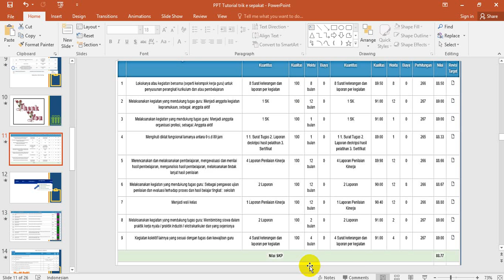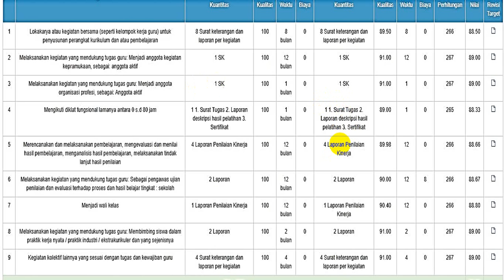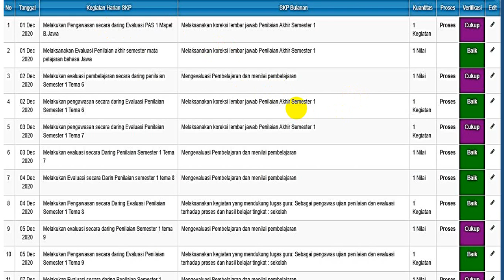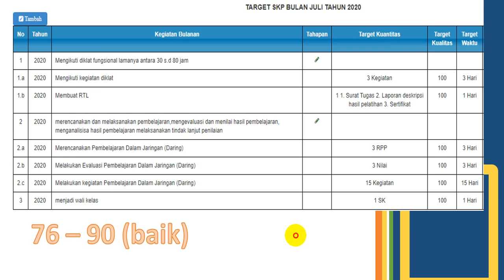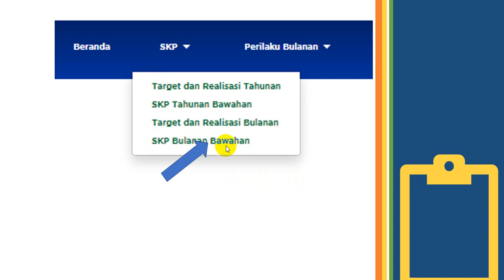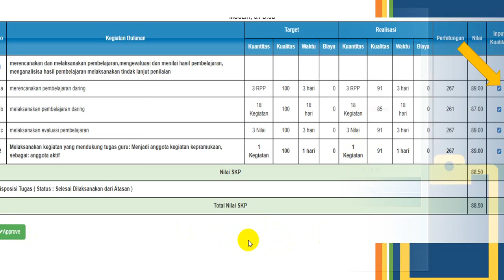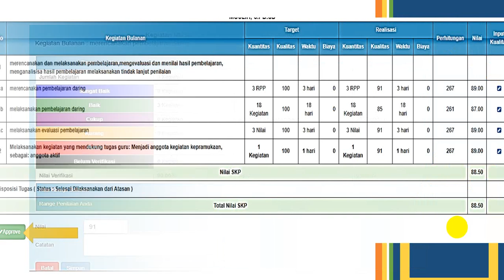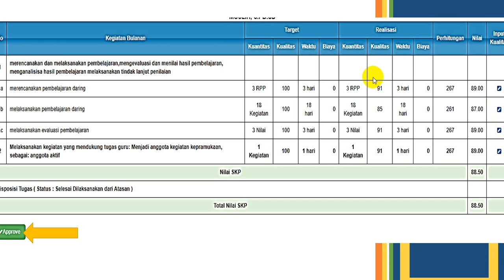Video Cara cepat Aprove E Kinerja Bawahan Jilid 2